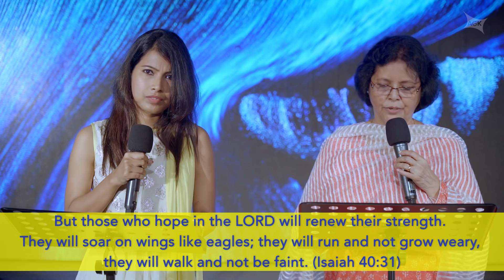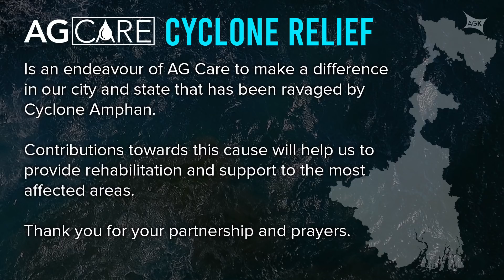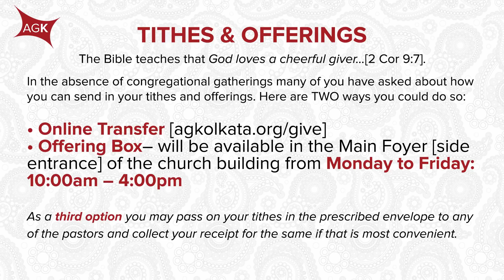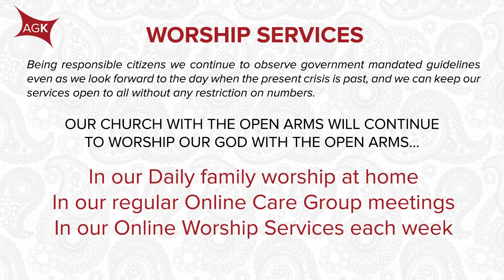The Power That Overcomes • Online Worship Experience [English]